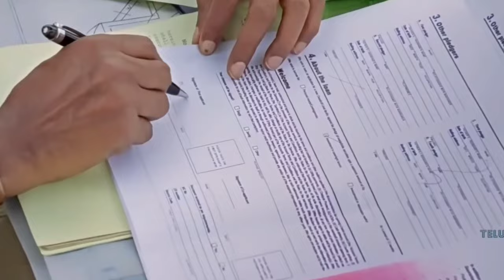30+ Unmarried NRIs Selling their Life Savings to Pay for Premium Matrimony Profile | theCurryBuoy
I don't think even selling my home and stocks, would be enough to pay the 800$ matrimony premium :(